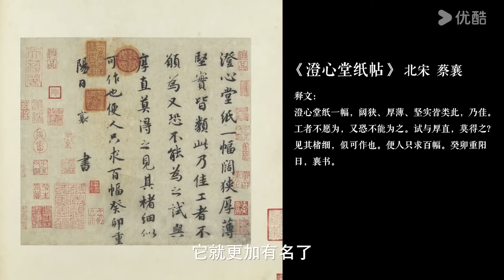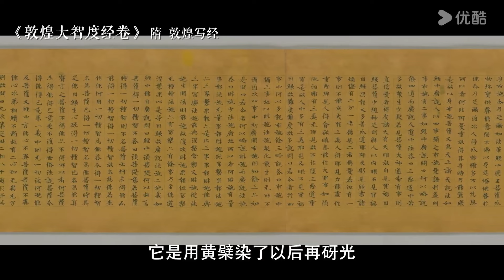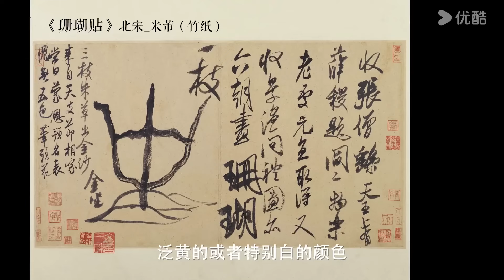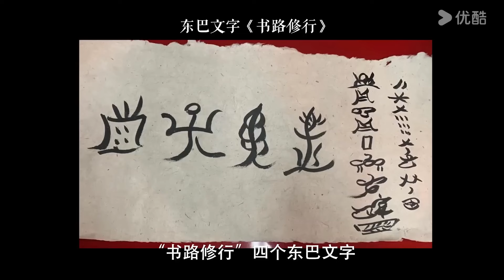為什麼說江南盛產美女？這裡全是溫柔美人？竇文濤：溫柔背後是陷阱! 锵锵拾遗 窦文涛 马未都 观复嘟嘟 圆桌派#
【锵锵拾遗】《锵锵行天下》第三季江南烟雨，一路如一副徐徐铺开的画卷。访名山，赏奇石，寻妙缘。窦文涛与老友们浸润在江南的诗情画意中。数十天的路程，在十三集的正片中难以完整展现，有太多的行程与内容难以取舍，所以借由本次《锵锵拾遗》，再次将未播出的素材进行汇编拾遗，将此次江南之行的更多精彩内容奉献给观众，让观众重温江南烟雨中的谈笑风生。

★嘉宾：许子东/徐累/周奇墨/林玮婕